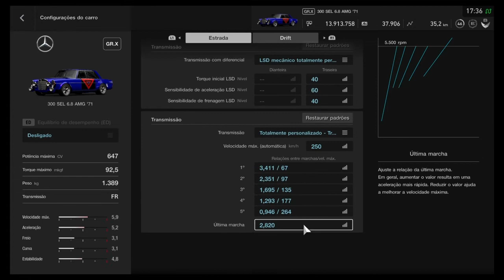Mercedes zeigt seine Stärke gegen die Ferraris!